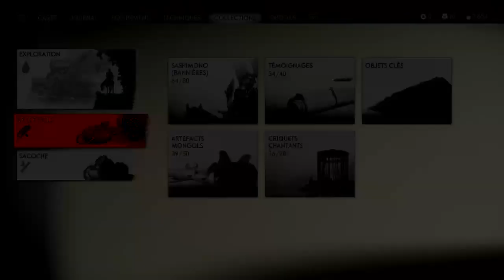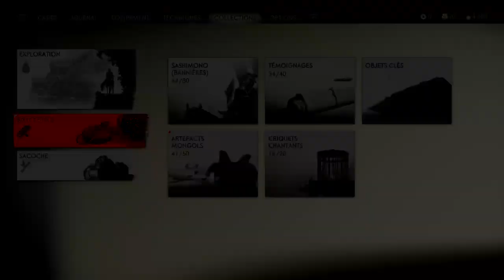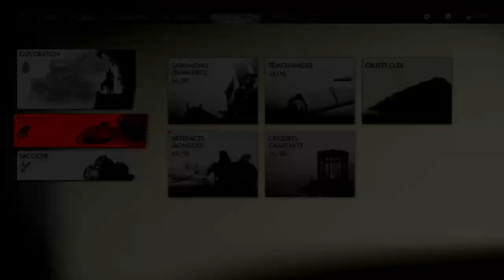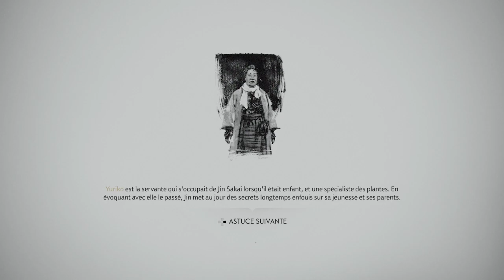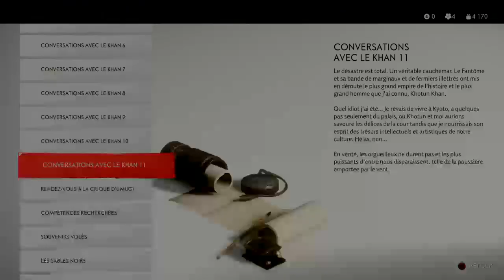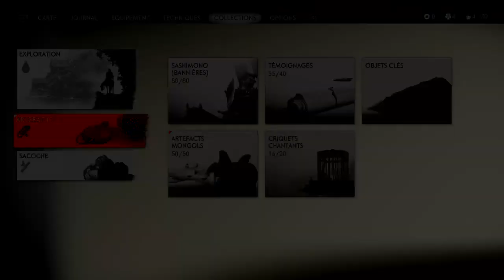Rediff live : Ghost of Tsushima - 100% - 29.07.2020 - Ps4 FR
13ème épisode de notre aventure sur Ghost of Tsushima !
Welcome au Japon féodal, aux samouraïs, au contemplatif, au sang, à l'honneur et à l'assassinat.